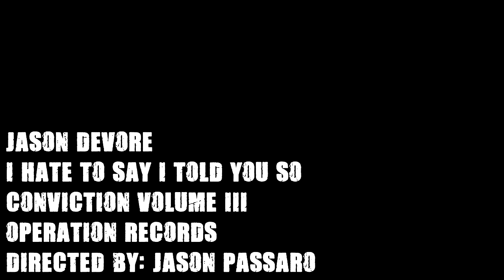Jason DeVore - I Hate To Say I Told You So (OFFICIAL MUSIC VIDEO)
The first music video off Jason DeVore's new album Conviction: Volume III. Filmed in Saulzoir, France. Watch in 4K for best viewing.

Conviction Volume 3: The Road to Clarity out March 1st, 2019

Video Directed and Edited By: Jason Passaro